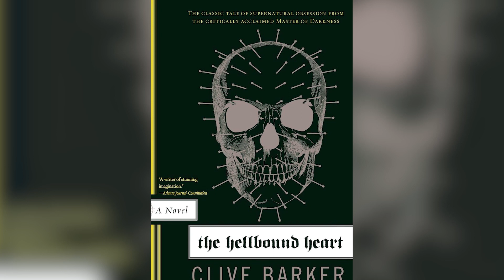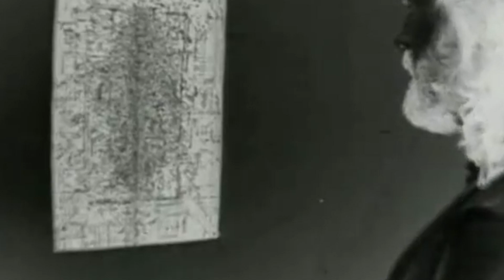Die Unerzählte Wahrheit Über Hellraiser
Eine Erfahrung jenseits der Grenzen... Schmerz und Vergnügen untrennbar. Dies ist die unerzählte Wahrheit über „Hellraiser – Das Tor zur Hölle.“

Sadomasochisten Aus Jenseits Des Grabes | 0:00
Barkers Problem Mit Pinhead | 1:20
Liebe Mich Zärtlich | 2:55
S&M Einfluss | 4:07
Clive Barkers Erstes Rodeo Als Regisseur | 5:28
Inspiration Aus Dem Wahren Leben | 6:33
Der Unveröffentlichte Soundtrack | 7:50
Der Kammerjäger | 9:11
Roger Ebert Hasste Hellraiser | 10:30
Hellraiser Vs. Halloween | 11:56
Doug Bradleys Erstmalige Ängste | 13:17